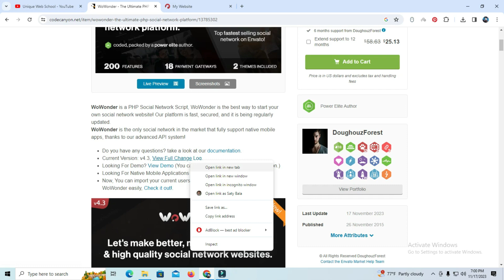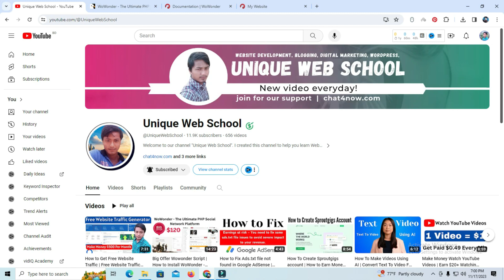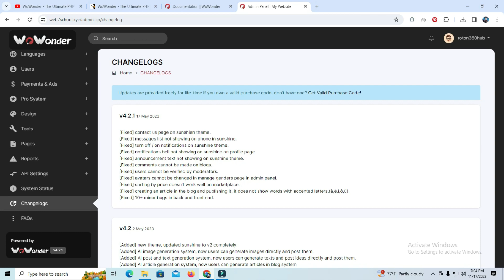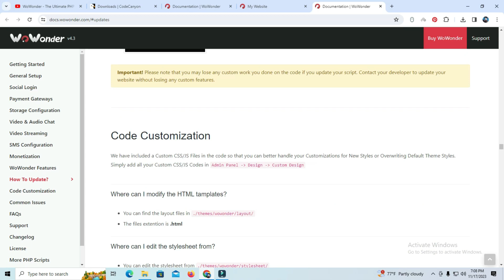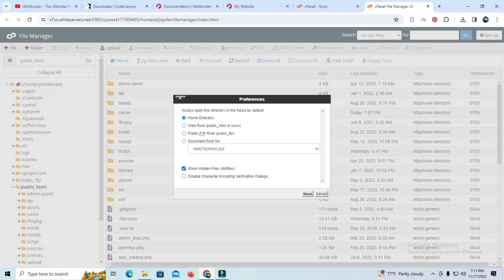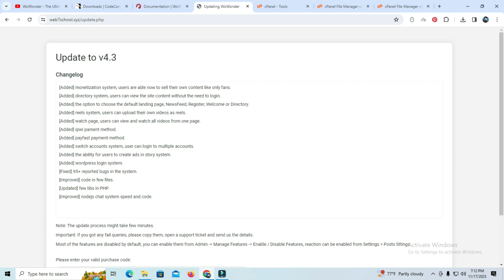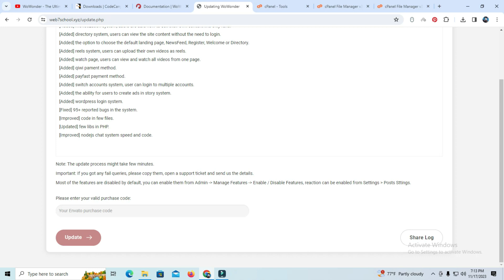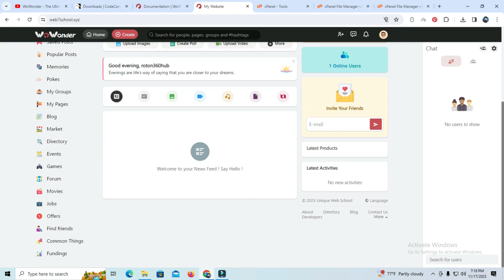How to Update v4.3 WoWonder - The Ultimate PHP Social Network Platform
In This Video I Will Show You How to Update v4.3 WoWonder - The Ultimate PHP Social Network Platform

WoWonder Version 4.3 Update.
See what's new added, changed, fixed, improved or updated in the latest versions.
1. monetization system, users are able now to sell their own content like only fans.
2. directory system, users can view the site content without the need to login.
3. the option to choose the default landing page, NewsFeed, Register, Welcome or Directory.
4. reels system, users can upload their own videos as reels.
5. watch page, users can view and watch all videos from one page.
6. qiwi pament method.
7. payfast payment method.
8. switch accounts system, user can login to multiple accounts.
9. the ability for users to create ads in story system.
10. wordpress login system.
11. 95+ reported bugs in the system.
12. code in few files.
13. few libs in PHP.
14. nodejs chat system speed and code.

☐ Liked?